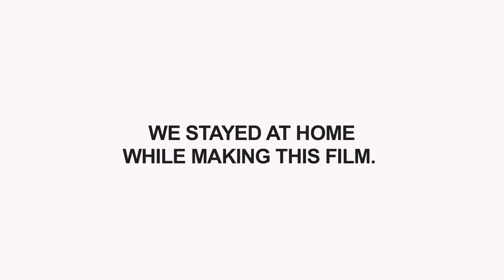Paranoia and Siri - A pandemic looms. an UnCommonLockDOWN production WFH Film 01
At the time of this Global pandemic, when the future is uncertain, having paranoia is common.

Here is a funny yet relatable conversation between our paranoid protagonist and Artificial Inteligence about the dreaded coronavirus.

Please stay indoors.

We also stayed at home while making this Film.
Direction Team - at their home.
Actor - at his Home
Shot on iPhoneXR
big big thanks to our UnCommon STAR - Saransh -- for being so awesome and managing it all so well.   You are a STAR.